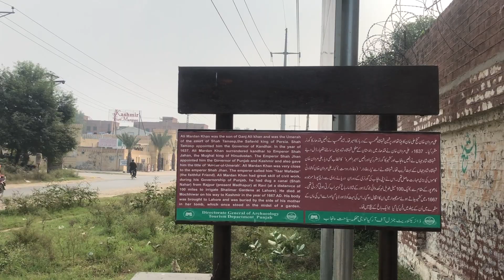Ali Mardan Khan Tomb | Iranian and Kurdish Military leader Administrator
This monument was built by Ali Mardan Khan, a noble at the court of Shahjahan in 1638. He became an indispensable member and most trustworthy colleague of the Emperor and was appointed Governor of Kashmir, Lahore and Kandahar. He died in 1657. while on his way to Kashmir and his body taken back and buried in this magnificent tomb that he had built for his mother.
Present Condition (Exterior & Interior)
Since the monument is well protected because of being in the center of Railway workshop and stores areas. Present condition of the monument is good and well maintained. The sings of ravages can be attributed to the Sikh rule, during which this building of the tomb and its gateway on north, was used for military purposes.